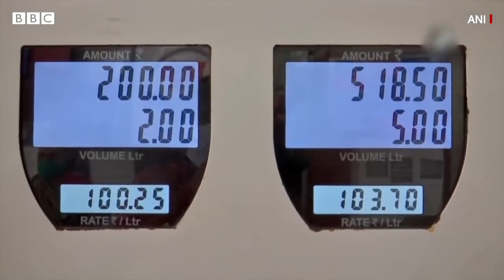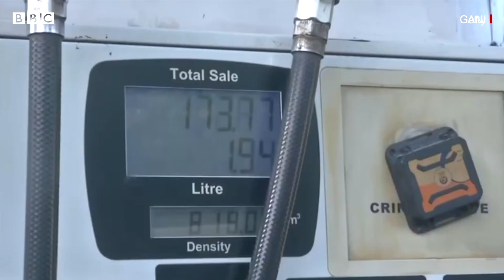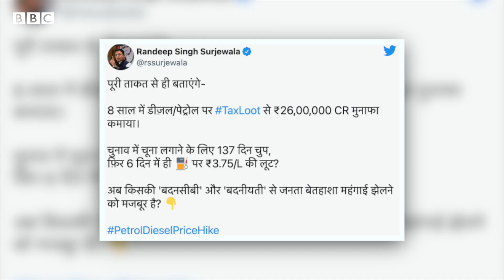એક અઠવાડિયામાં સાતમી વાર વધ્યા પેટ્રોલ-ડીઝલના ભાવ, આ રાજ્યોમાં 100ને પાર Petrol Price Hike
પેટ્રોલના ભાવ ફરી એકવાર 100 થવા જઈ રહ્યા છે. દિલ્હી અને મુંબઈમાં પેટ્રોલના ભાવ 100 રૂપિયાને પાર થયા છે. જ્યારે કે ગુજરાતમાં પેટ્રોલ 99.09 પૈસા થઈ ગયું છે. જેને પગલે શાકભાજી, ફળ અને જીવનજરૂરી તમામ ચીજવસ્તુઓના ભાવમાં વધારો થયો છે. મંગળવારે પેટ્રોલની કિંમતમાં પ્રતિ લિટર 80 પૈસા અને ડીઝલની કિંમતમાં 70 પૈસા નો વધારો થયો છે. એક સપ્તાહમાં પેટ્રોલ અને ડીઝલના ભાવમાં આ સાતમી વખત વધારો થયો છે.

તમે અમારી સાથે જોડાઈ શકો છો :

JioChat Channel : BBC Gujarati
ShareChat : bbcnewsgujarati